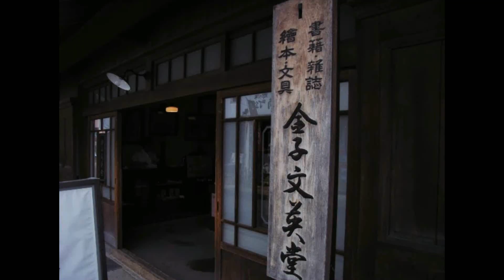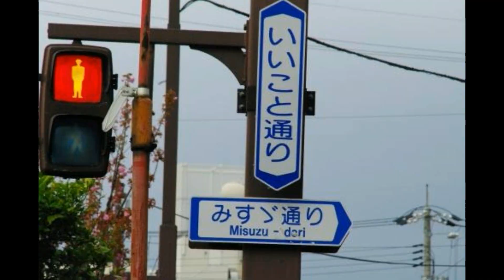平山なつみ 長門路慕情 (金子みすゞ館にて) 18回博多のぼせもん演歌祭り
30.7.28　平山なつみ　長門路慕情　(第18回博多のぼせもん演歌祭り) 長門路を歩く女の旅路　金子みすゞ館は　優しく迎えてくれる　想い出に温もりが! でも、みすゞ館の灯は悲しく伝わってきた。童謡作家、金子みすゞは何を語りかけてきたのか?    情感漂う女心を唄う。
作詞: 岡ひろし　作曲:原田重憲　編曲: 古川治生　歌手:穴井由美が　29年7月にｷﾝｸﾞﾚｺｰﾄﾞからCDリリ－ス　カラオケDAM No 6660－50　唄ってくださいね!